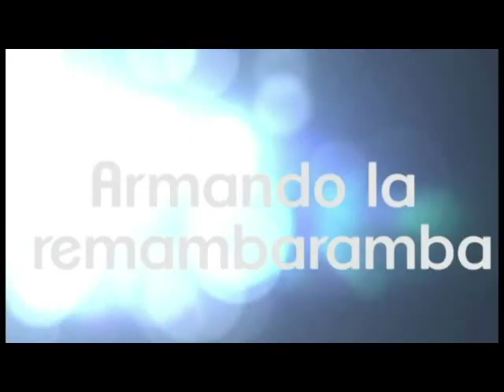Columna política Collage Viernes 3 de mayo con Leopoldo de Lara en Factor Radio.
Leopoldo de Lara Nos da su típica columna política Collage donde nos habla de temas como que AMLO no vienes al desfile del 5 de mayo, el fallecimiento de Luis Maldonado, Lydia Cacho yéndosele a la yugular a Andrés Manuel y por demás temas políticos en Puebla